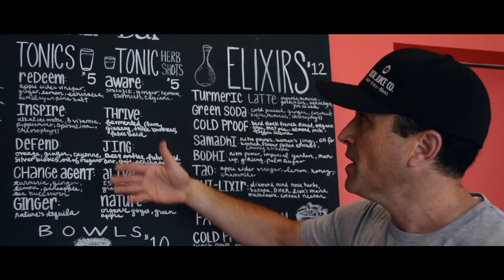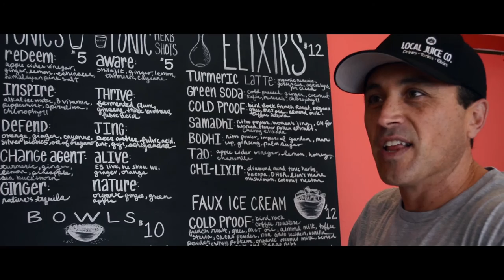Teen Talks Episode #1: Health/Body Image/Self Confidence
Teen Talks is a new video series based in San Diego, CA by teens for teens on issues that matter. Our goal is to inspire teens to discuss and debate and be empowered to realize their potential and affect the world around them. Hope you enjoy! Let us know if there is anything you'd like us to cover/feature in future episodes!

Credits:
Directed/Edited By - Julia Elihu
Produced By - Daniel Bortz
Cinematography By - Julia Elihu & Erin Bentel
Featuring - Sarel A., Racquel, Chloe K., Joel Tudor, Justin Gittelman
Special Thanks To - Studio 540, Local Juice Co., Feinswog Family

Surfing Footage - Kyle Jetter
"Genres of Surfing"